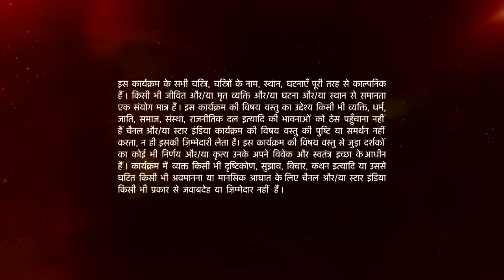Ishqbaaz | इश्क़बाज़ | Kya baby ka hoga DNA test ?